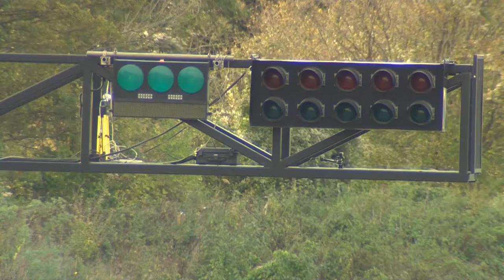First semi final - a red hot performance